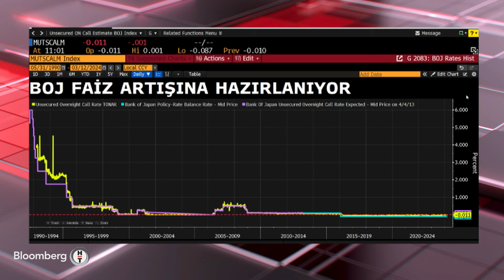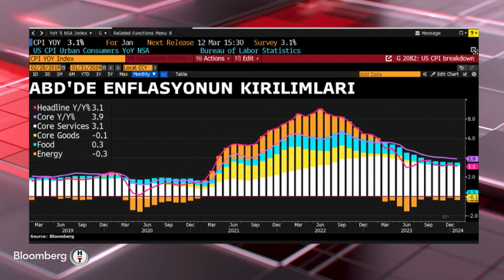30 Dakika - Ramazan Bayramı İçin Erken Rezervasyon Talebi Nasıl? | 12 Mart 2024